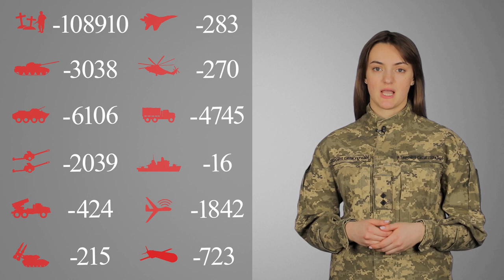Загальні бойові втрати противника з 24.02.22 по 04.01.23